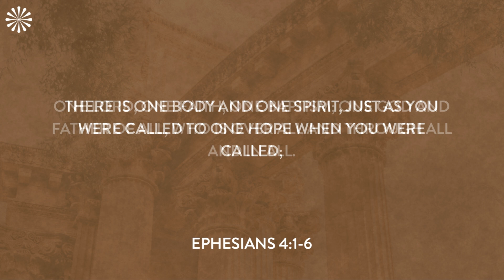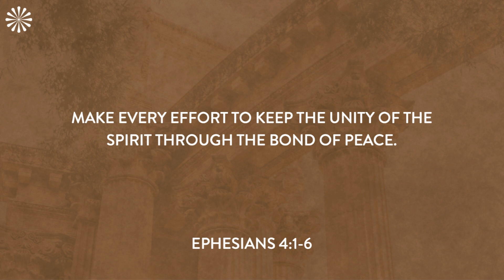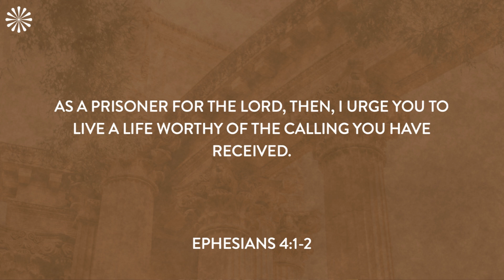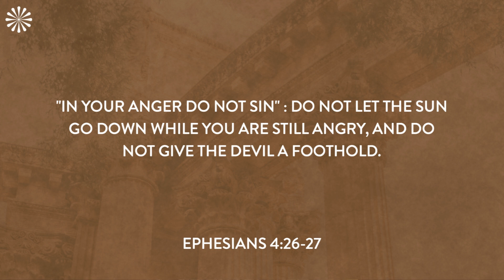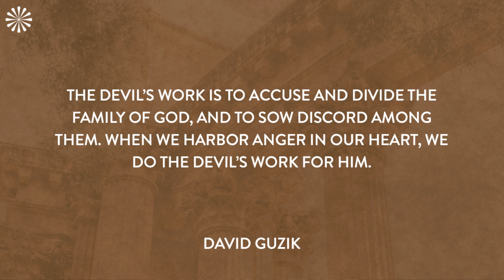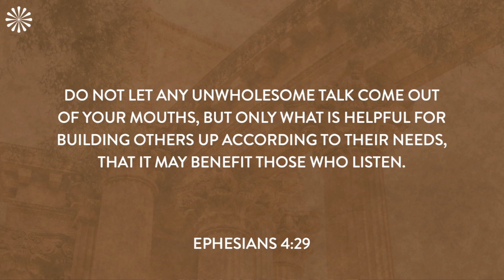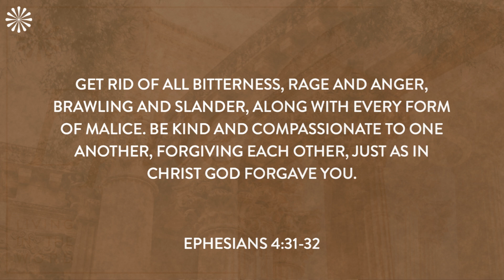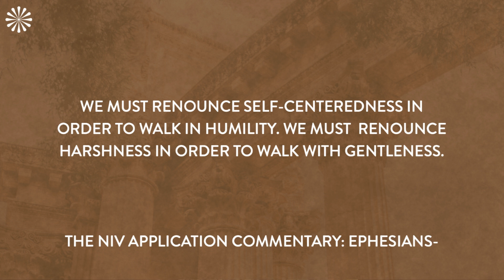Ephesians: Community of Unity - Pastor Marius Mauthe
Unity must be a core value of our local church. Part of maturing and becoming a fully devoted follower of Christ is learning how to maintain a pure heart so we can maintain unity. This week let yourself be challenged and search your heart if there are any ways you can fight for unity in our community. We believe through the grace Christ gives us relationships can be mended. Church hurt can be healed. And trust can be restored!

"Get rid of all bitterness, rage and anger, brawling and slander, along with every form of malice. Be kind and compassionate to one another, forgiving each other, just as in Christ God forgave you."
Ephesians 4:31-32

"The devil’s work is to accuse and divide the family of God, and to sow discord among them. When we harbor anger in our heart, we do the devil’s work for him."
David Guzik